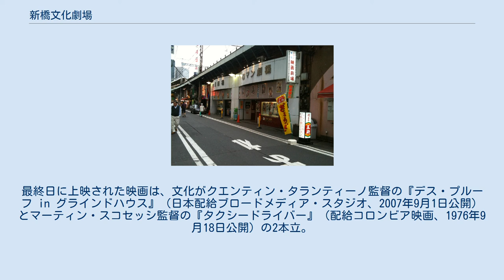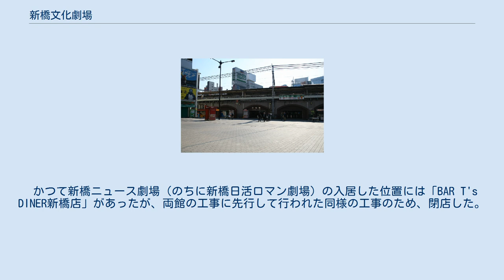新橋文化劇場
新橋文化劇場（しんばしぶんかげきじょう）は、かつて存在した日本の映画館である。
 第二次世界大戦後の1955年（昭和30年）、東京都港区芝新橋（現在の新橋）の新橋駅ガード下に蔡火盛が新橋ニュース劇場（しんばしニュースげきじょう）として開館した。
翌1956年（昭和31年）には同館の並びに新橋文化劇場を併設、1961年（昭和36年）には新橋第三劇場（しんばしだいさんげきじょう）を併設して3館体制になった。
1971年（昭和46年）前後にはニュース劇場を新橋日活ロマン劇場（しんばしにっかつロマンげきじょう）と改称、1979年（昭和54年）に2館体制になり、1988年（昭和63年）のにっかつロマンポルノ終了を機に新橋ロマン劇場（しんばしロマンげきじょう）と改称した。
2014年（平成26年）8月31日、両館ともに閉館した。
 新橋駅のガード下、柱と柱の間の幅が劇場の間口である（日比谷口、2007年撮影）。
 第二次世界大戦終結から10年が経過した1955年（昭和30年）、東京都港区芝新橋3丁目6番地（現在の新橋3丁目25番19号）の新橋駅ガード下に、蔡火盛が新橋ニュース劇場として開館した。
同館の公式ウェブサイト等では「昭和32年」（1957年）に開館したとしているが、1956年（昭和31年）に発行された同時代資料である『映画年鑑 1956 別冊 映画便覧』には、すでに同館は掲載されており、これは前年の「1955年秋」までに確定した情報である。
同書によれば、同館の経営は蔡火盛の個人経営、支配人は滝沢恵吉、観客定員数88名と当時としては小規模な映画館であり、ニュース映画・短篇映画の専門館であった。
同館が開館する前年、1954年（昭和29年）の新橋駅近辺には、戦前からの新橋キネマ（芝新橋5丁目10番地）、芝園館（芝新堀町39番地）および飛行館ホール（戦前の日比谷日活館、のちの飛行館名画座、芝田村町1丁目4番地）、駅の地下にあった新橋メトロ映画劇場（芝新橋2丁目8番地）が存在した。
 『映画年鑑 1956 別冊 映画便覧』によれば、同館の開館と同年に、同館と同一の経営者（蔡火盛）、同一の支配人（滝沢恵吉）によって、大田区池上徳持町72番地1号（現在の池上6丁目近辺）、池上駅のすぐ前に池上映画劇場（木造一階建、観客定員数320名、東映系）が開館している。
池上映画劇場は、プロボクサー斎藤清作としてデビューする前のたこ八郎が上京後最初に勤めた宝石店「銀水堂」（銀座6丁目）の系列にあって、宝石店から配転された先の映画館として知られる。
「銀水堂」を経営した蔡火欽は台湾出身で、1957年（昭和32年）6月までの時点では、同宝石店や同館のほか芝田村町（現在の西新橋）に旅館を経営していたという。
蔡火欽、蔡火盛の両名は、1968年（昭和43年・民國57年）に台湾・彰化県彰化市の国民小学である彰化県立中山国民小学に図書館を寄贈しており、1991年（平成3年・民國80年）7月22日、同校に「校友蔡火欽獎學金」を設立した人物として記録されている。
 ニュース劇場開館の翌年、1956年（昭和31年）には、同館の並び、同じくガード下に新橋文化劇場（観客定員130名）を併設・開館した。
この時期にはすでにニュース劇場は洋画、文化劇場は日本映画のそれぞれ封切りから数番落ちの作品の上映館になっており、同館が発行した『新橋ニュース劇場プログラム』には洋画の解説と予告、裏面には『新橋文化劇場ニュース』が刷られていた。
同プログラムによると、1957年（昭和32年）ころにはニュース劇場では『渡洋爆撃隊』（監督マイケル・カーティス、製作1944年、日本公開1951年8月7日）、『ミズーリ大平原』（ジェリー・ホッパー、製作1953年、日本公開1954年4月23日）がそれぞれ週替わりの一本立興行、新橋文化劇場では『てんてん娘に花が咲く』（監督青柳信雄、製作宝塚映画製作所、配給東宝、1956年12月12日公開）と『任侠清水港』（監督松田定次、製作東映京都撮影所、1957年1月3日公開）の二本立番組が、同時期に上映されている。
 1961年（昭和36年）には、前述の2館と並びの同じくガード下に新橋第三劇場を併設して3館体制になった。
ニュース劇場は洋画、文化劇場・第三劇場は日本映画を上映した。
1964年（昭和39年）に発行された『映画年鑑 1964 別冊 映画便覧』からは、同...